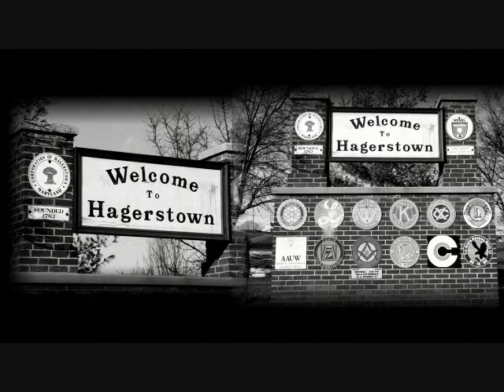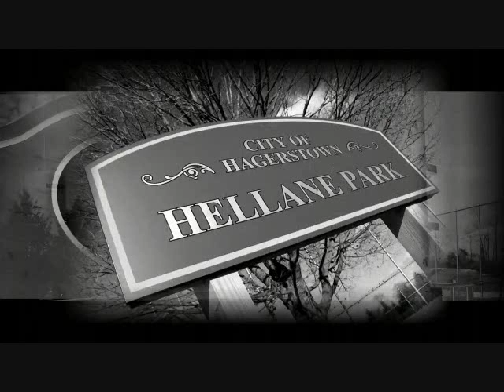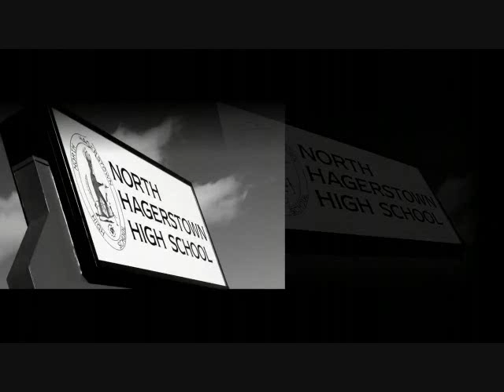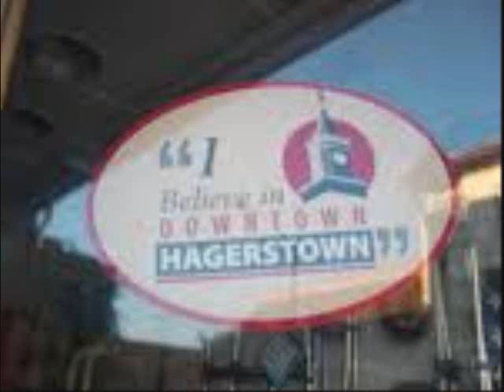Hagerstown, MD God of this City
Scenes of Hagerstown, md. Praying for this city.